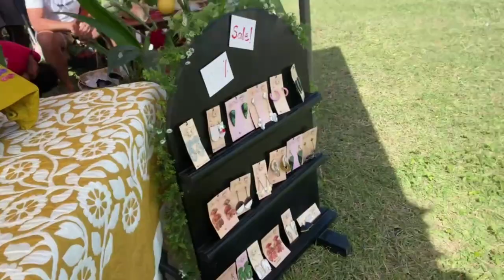I was a vendor at Conu'co Market | Ocho Rios Jamaica | A Good and Exhausting Day | VLOG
Conu'co Market is an open-air artisan market where lots of great and talented Jamaican show off their handmade items for sale.

I wish I had gotten the chance to show you guys around but I do hope you enjoy the VLOG anyway!